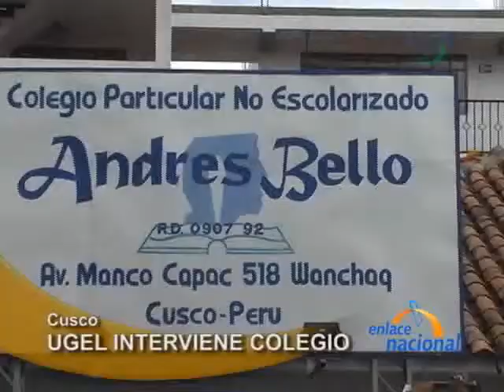UGEL de Cusco realiza sorpresivo operativo por presuntas irregularidades en Colegio Andrés Bello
En Cusco, la Unidad de Gestión Educativa Local intervino el colegio no escolarizado Andrés Bello, por no presentar actas de evaluación a la UGEL, así como no contar con nominas de matricula, entre otras faltas. El propio director de la UGEL, Aquiles Cruz, explicó a los alumnos presentes en la intervención que estarían siendo estafados ya que la falta de documentación los convierte en alumnos fantasmas.